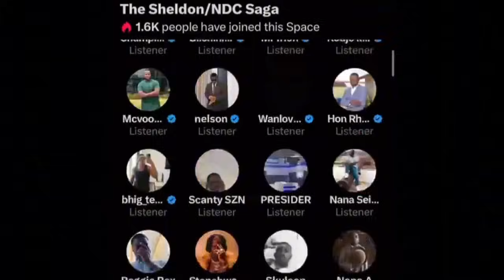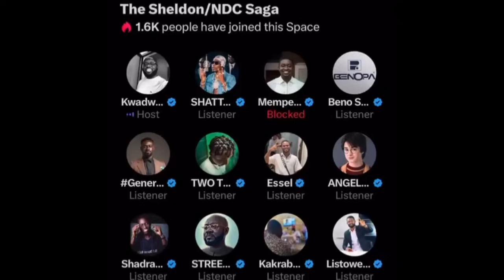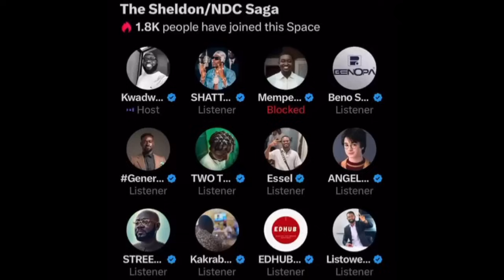Anné Sophie explàin whô Shatta Wale is that's why.., Kwadwo Sheldon, Shatta Wale Bléssing...